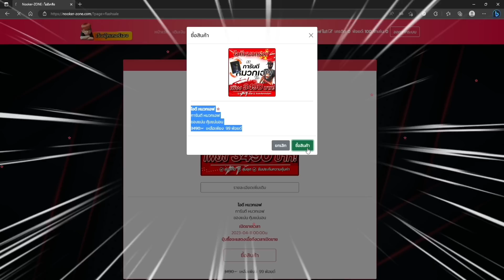FreeFire - (อัพเดทข่าวด่วนล่าสุด) ชุดในตำนานกลับมาแล้ว😱กลับมาทุกชุด✅แลกได้ด้วยผนึกคริสตัล🔥ห้ามพลาด